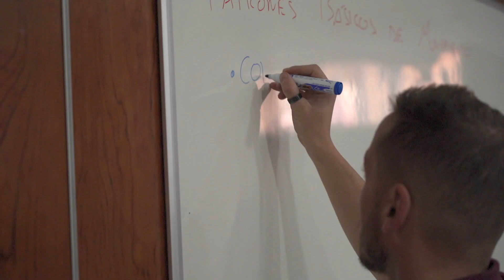Disfressa d'Or 2023. Carmelites